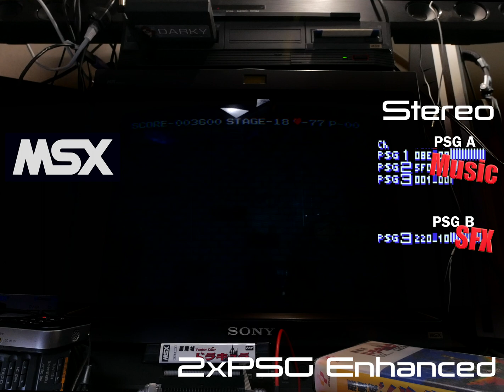MSX 2xPSG Enhanced - Vampire Killer ( 悪魔城ドラキュラ (KONAMI) 1986 ) Ver 1.0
I have released the Rom file Patch today.
Highly recommend listening to this video with headphones.

DARKY Ver.
        MSX Internal PSG - 3Chs as BGM (mono 3.579545Mhz) +
        DARKY PSG-A - 3Chs as BGM (stereo 3.6Mhz) +
        DARKY PSG-B - 1Ch as Sound Effect
        7 channels in total

MegaFlashROM SCC+ SD Ver. (extPSG port 10h~12h)
        MegaFlashROM SCC+ SD Ext PSG - 1Ch as Sound Effect +
        4 channels in total